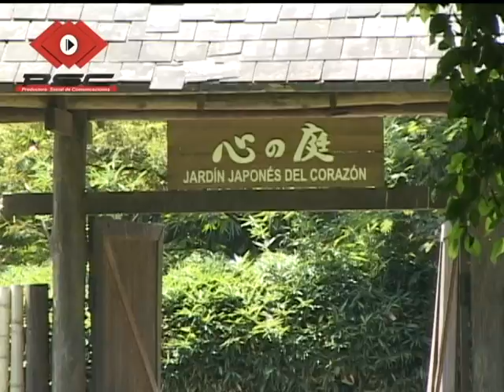¡SI!, EN TULUA